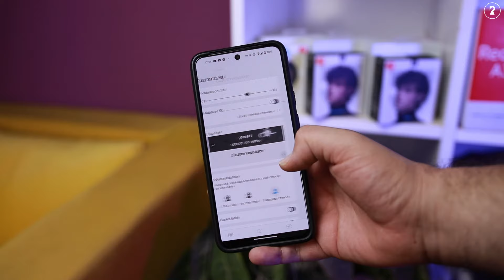ارخص سماعة بمايك قوي و عزل ضوضاء .. مميزات و عيوب SoundPeats Life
مميزات و عيوب سماعة ساوند بتس لايف ...

الشراء:
لشراء السماعات: